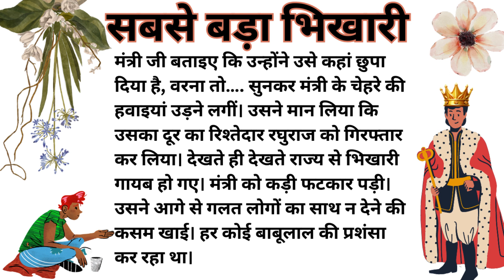सबसे बड़ा भिखारी | Moral Stories in Hindi | Bedtime Story